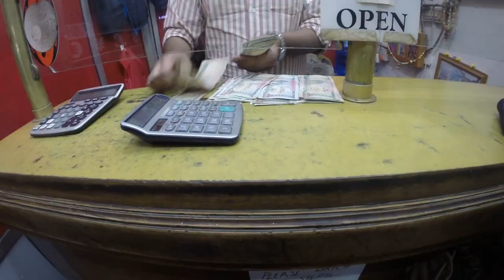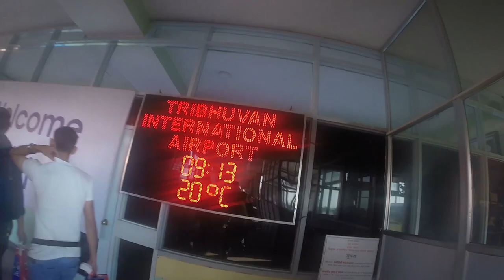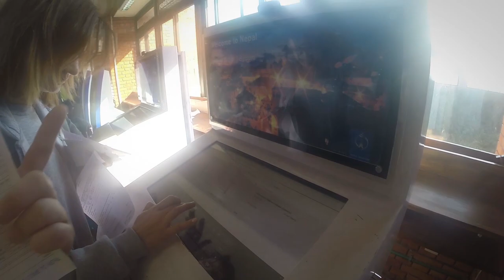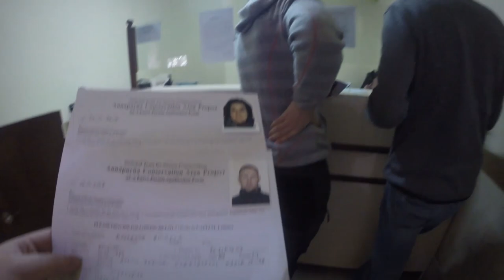Непал 1.1 Как добраться до Катманду. Оформление пермитов, TIMS. Храм Пашупатинатх. Тамель.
Как добраться из Москвы в Катманду через Шарджу. Как добраться из аэропорта в Тамель. Оформление TIMS и пермитов на трекинговый маршрут. Посещение храмового комплекса Пашупатинатх.

Большое спасибо за материальную поддержку!
Все средства идут исключительно на развитие канала. Сбербанк 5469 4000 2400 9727
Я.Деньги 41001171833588